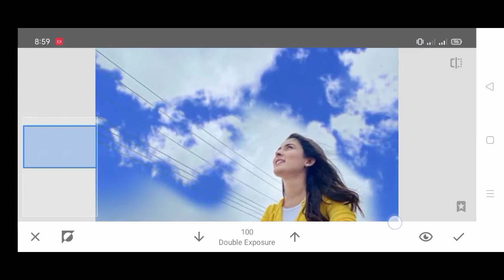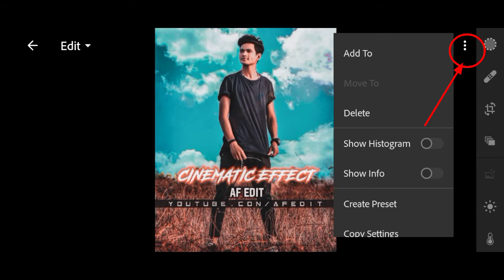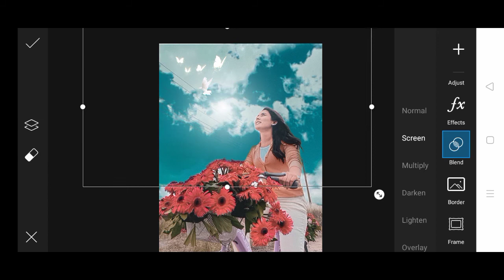Snapseed Just 3 steps| New cretive editing tricks|@mehzabin Choudhury